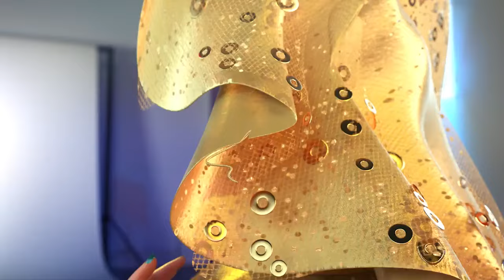Gelb ist toll!🌼| Rainbow-High-Farben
Diese Mädels strahlen fröhlich in Gelb, wie die Sonne!

Sie sind lieb, energiegeladen und erfreuen sich an allem. Mit besten Freundinnen wie Sunny Madison und Sheryl Meyer an deiner Seite wirst du garantiert einen tollen Tag an der Rainbow High erleben!

Sei am Samstag um 10:00 Uhr dabei und erlebe die neuen Folgen von Rainbow High!

Hier gibt es noch mehr Folgen von Rainbow High!

Deine Lieblingsmodepuppen erfüllen ihre bunten Träume auf der Rainbow & Shadow High – und den Möglichkeiten sind keine Grenzen gesetzt, wenn sie alle zusammenarbeiten. Lass deiner Fantasie freien Lauf und schau zu, wie sie lernen, ihren wahren Farben Ausdruck zu verleihen!